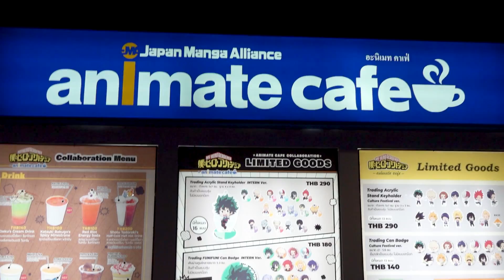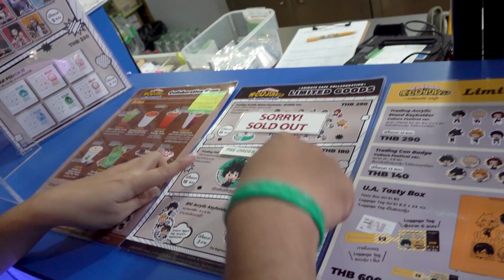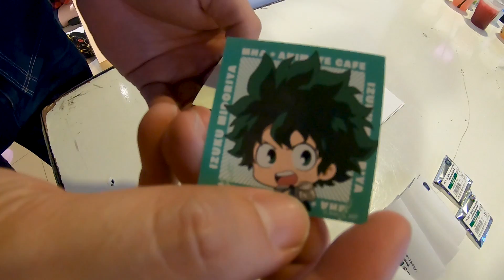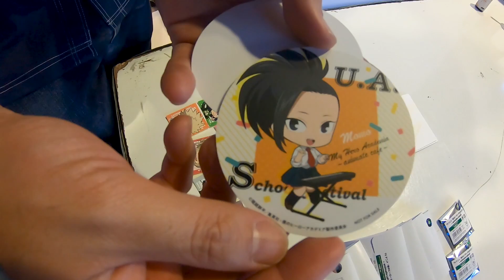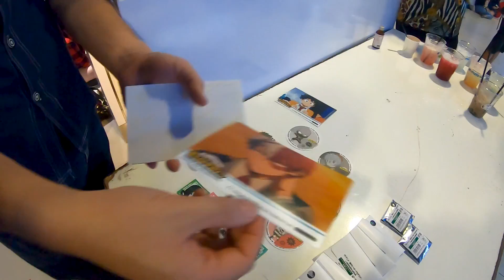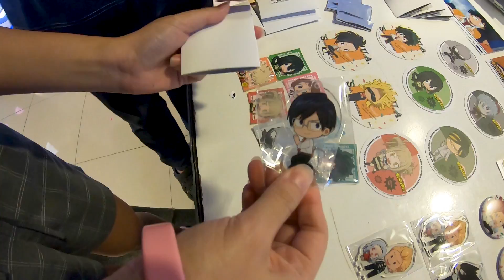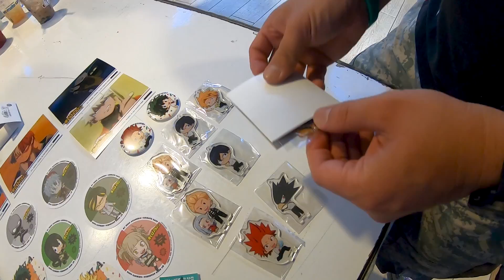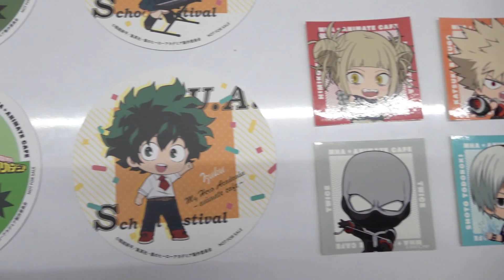มา AnimateCafe x My Hero Academia สุ่มของสะสม ล่าของหายาก !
หมวดหมู่สินค้าจาก SPIRIT CHANNEL